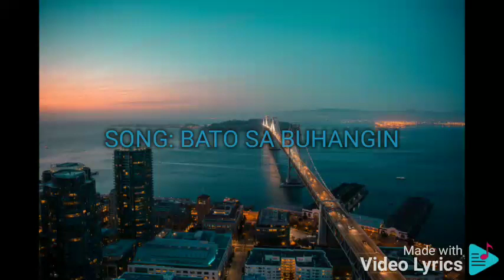BATO SA BUHANGIN MARK BAUTISTA